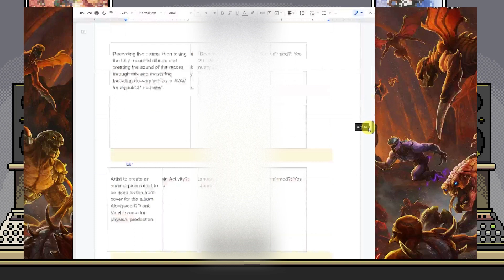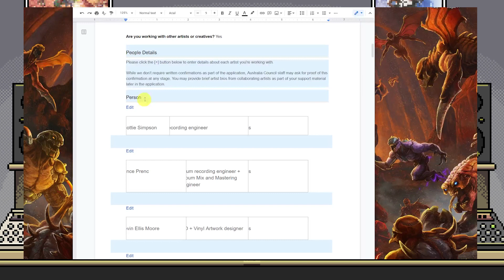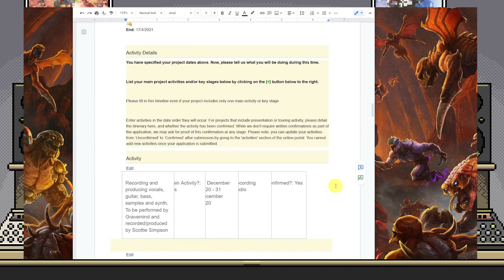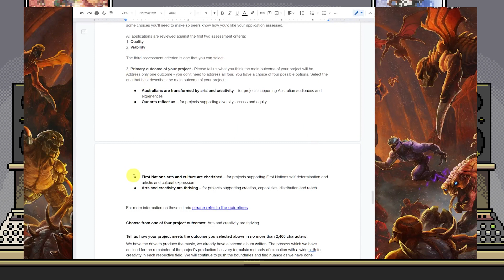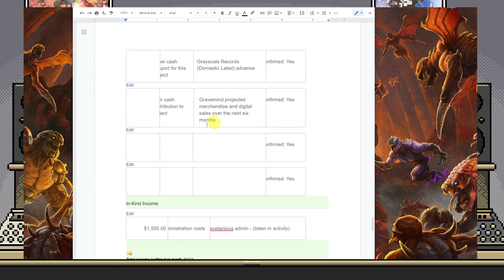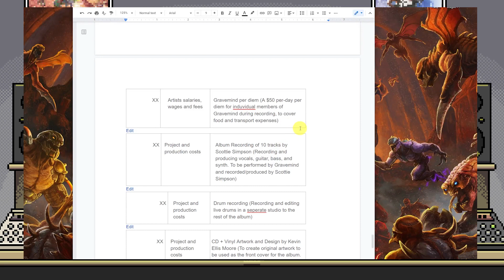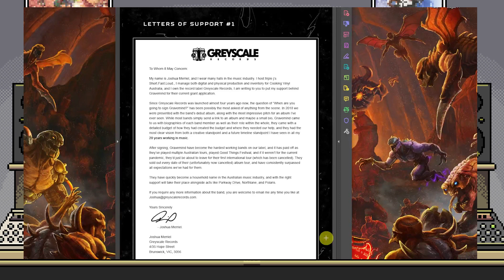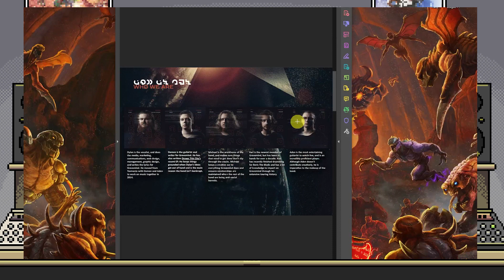Want $10,000 for FREE?! (Apply for a grant)